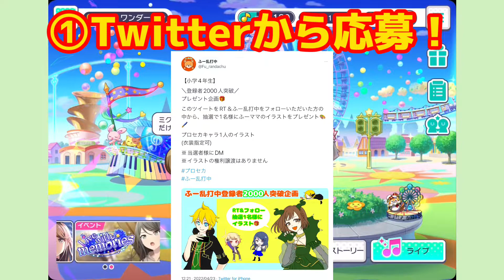【プロセカ】チャンネル登録者2000人突破記念プレゼント企画やります！最後まで見てね！！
抽選で2名様に ふーママ のイラストをプレゼントします！
※当選者様にご連絡を差し上げます
※イラストの権利譲渡はありません

今回はTwitterとGoogleフォーム各1名当選
合計当選者数は2名となっております！

動画編集・管理】両親